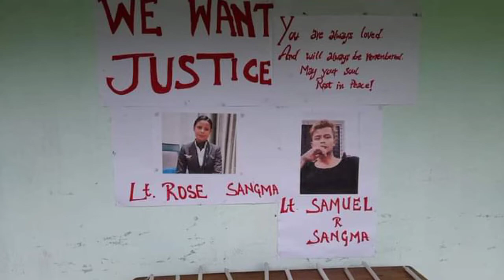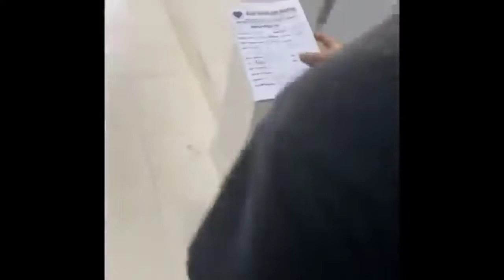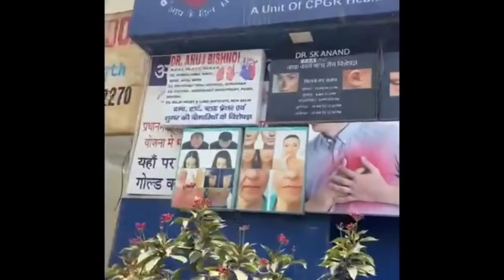Lt.Samuel Sangma & Lt.Rose Sangma/East Zone GSU Williamnagar, East garo hills/ We want justice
Welcome to Yuvraj TV Channel  🙏🙏🙏🙏🙏 In this new video you will see the Latest news bad news about Lt.Samuel Sangma and Rose Sangma in Gurugram.Haryana State and also Special prayer service for Lt.Samuel R.Sangma & Lt.Rose R.Sangma by the East Zone GSU Williamnagar, East garo hills Meghalaya.